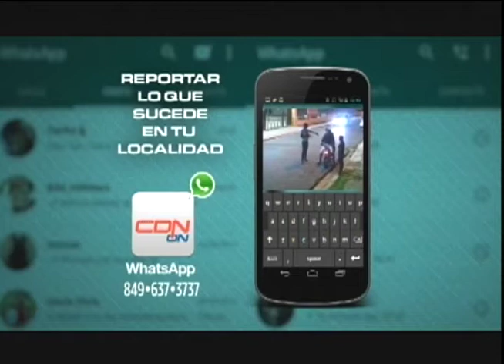Entre Políticos: ¿Se deben eliminar las exenciones para dar más holgura al presupuesto de 2017?2